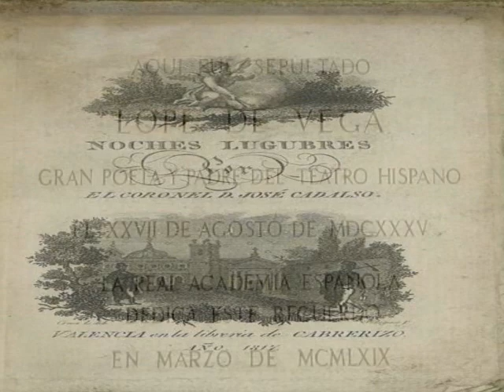cementerios abandonados de madrid 2 parte